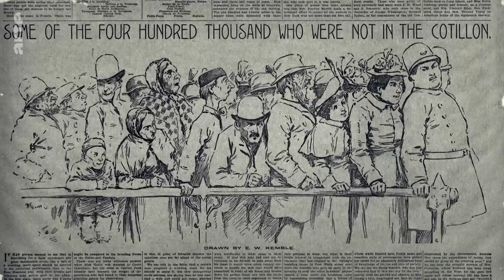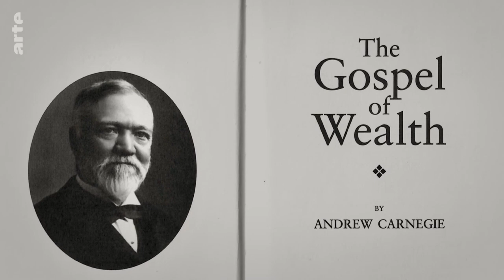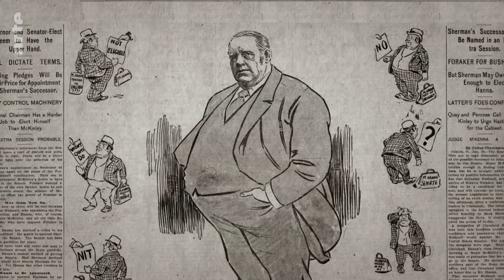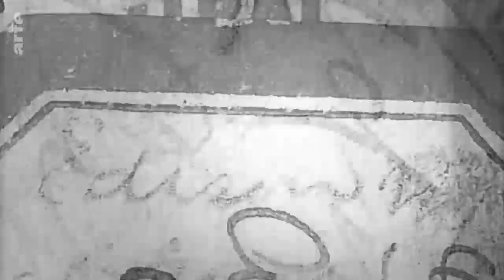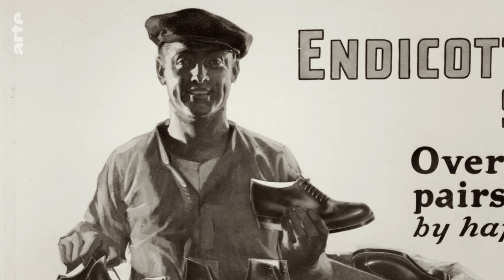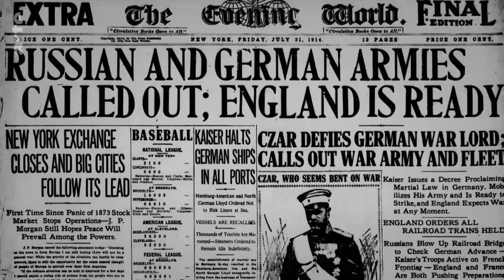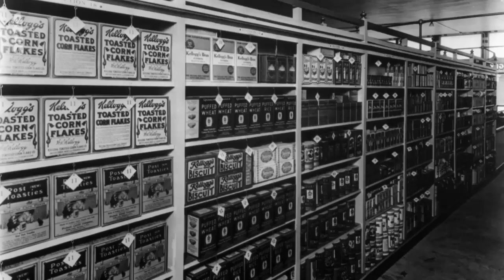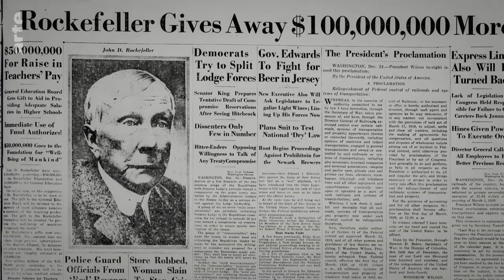Kapitalismus made in USA Reichtum als Kult 1/3 ARTE